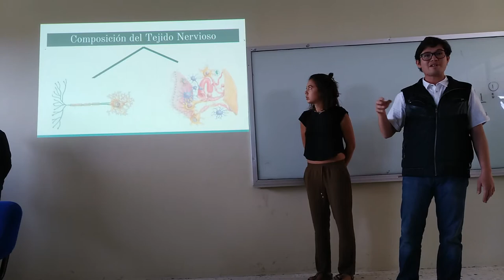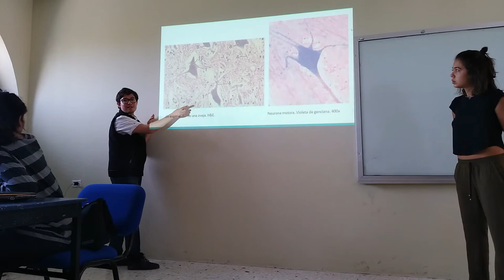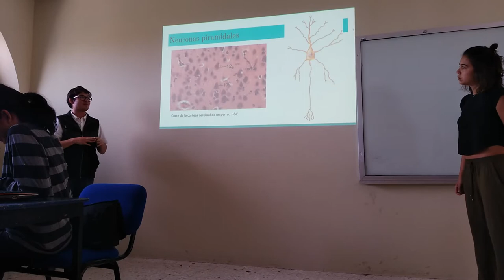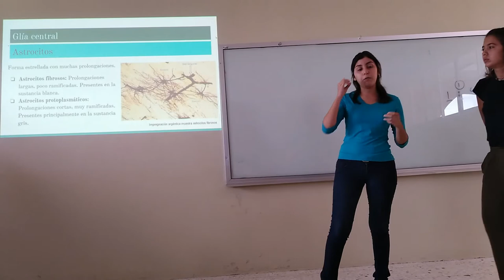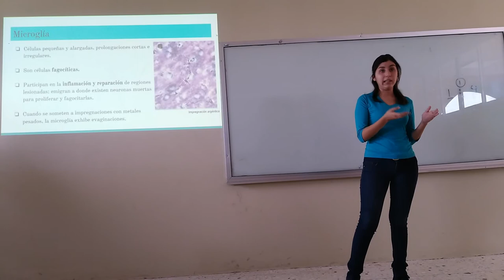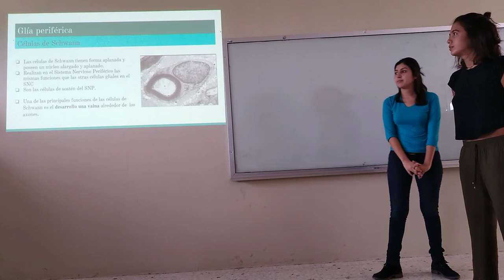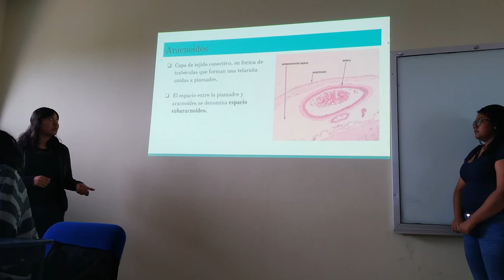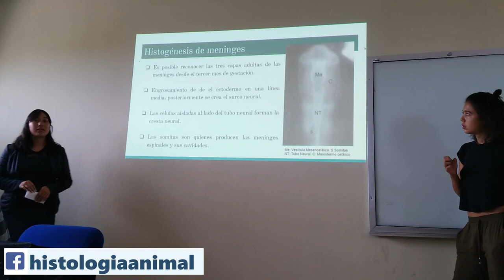Tejido Nervioso - 18-I TM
Exposición escolar del tema Tejido Nervioso para el curso de 2018-I.